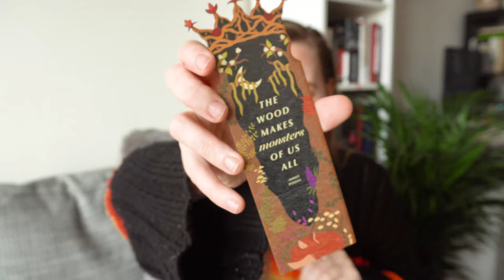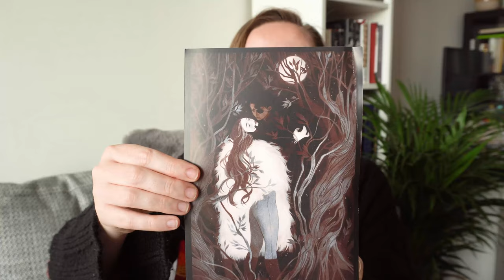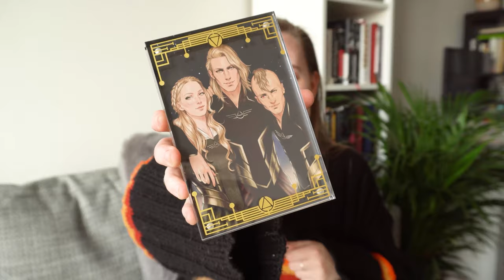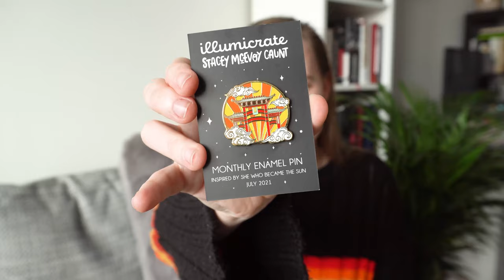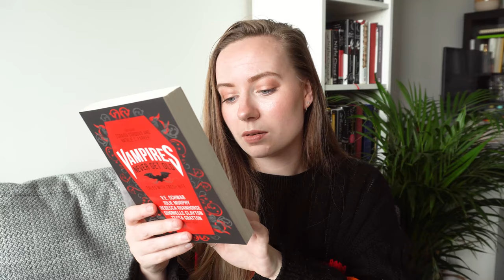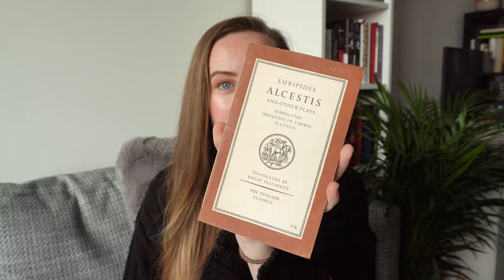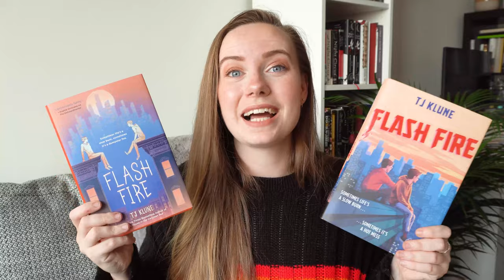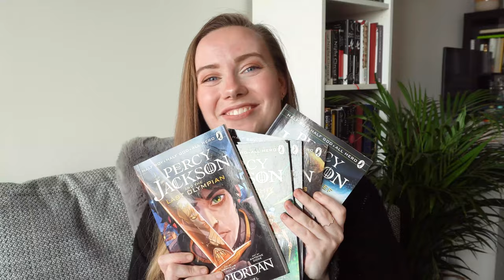HUGE SUMMER BOOK HAUL & DOUBLE ILLUMICRATE UNBOXING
Somehow we are here again, with me getting wayyy too many books over the past few months... but they are all so stunning and I am so excited for them all!

💡 ILLUMICRATE 💡
Rep Code: BROWSING5

July-August Book: We Go On Forever by Sarah Govett